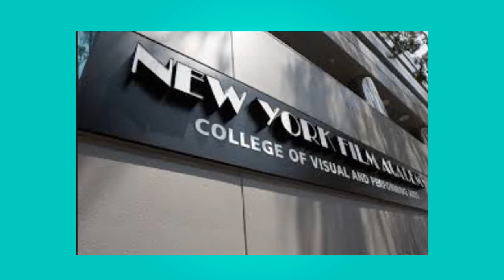مفاجاة نور ستارز - شو عم تدرس _ Gogue TV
اليوم :
شو عم تدرس نور ستارز
تحدي البدلة مع عمر فاروق و مجرم غيمز
فيديو كليب شمسو ديزاد جوكر رانا جايين

جميع الحقوق محفوظة لدا قناة غوغ